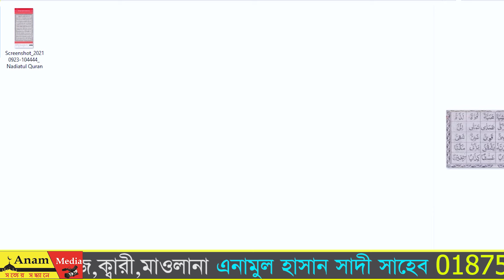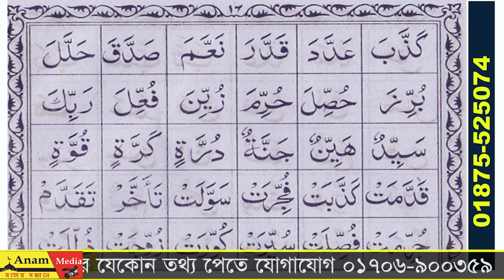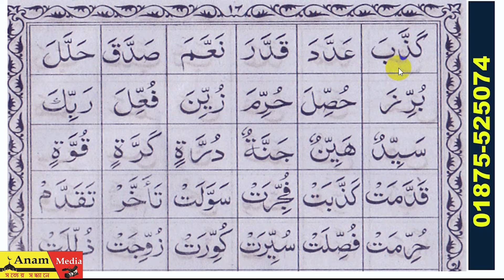৩০ ঘন্টায় কুরআন শিক্ষা পর্ব ১৫ || তাজবীদ ও মাখরাজ সহ কুরআন শিখুন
আপনাদের প্রিয় চ্যানেল ❤Anam media❤ তে স্বাগতম

This content is copyright to( Anam Media )any unauthorized reproduction redistribution or re_upload is strictly prohibited of this material.legal action will be taken against those who violate the copyright of the following material presented!

চ্যানেলের কিছু  ⤵️⤵️⤵️ বাছাইকৃত ভিডিও

জরুরী ছোট সুরা গুলো সহিহ ভাবে শিখুন